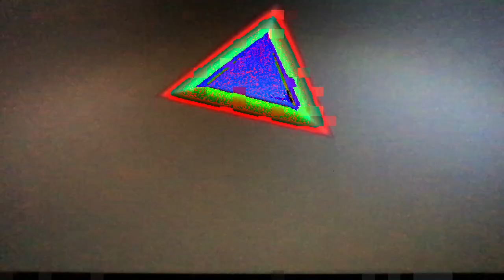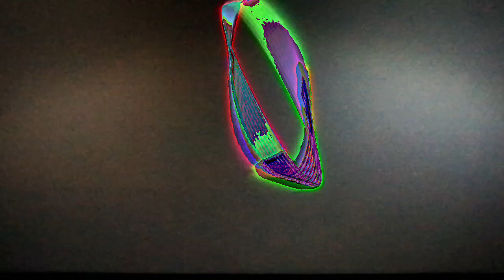[EPILEPSY WARNING] Movie 23 02 23 02h53m24s *Photosensitivity Warning*